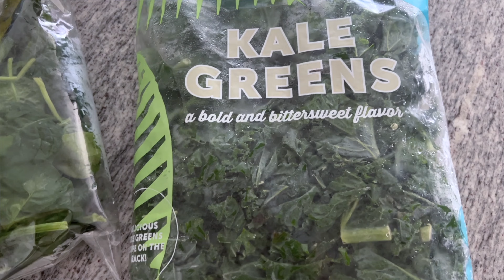5 EASY HEALTH AND WELLNESS TIPS | healthy habits that actually improved my life in 2023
Hi everyone! Here are 5 EASY health and wellness tips you can do daily. These are all healthy habits that improved my life and can change your life too! Daily Health and wellness habits are so important to be your best self! Some of the tips I talk about are morning sun stretching, eft tapping for sleep, walking, eating whole foods, and more! If you have any tips for me leave them down below!

🛍️ Amazon Storefront

👋🏼 Hi everyone! My name is Monica, I'm 31, and I live in Florida! 🌴
I make all things LIFESTYLE videos! Some of my favorite videos to make ar Vlogs, recent purchases hauls, Q&A's, and I also talk a lot about my Explant Surgery (breast Implant removal).  🫶🏼